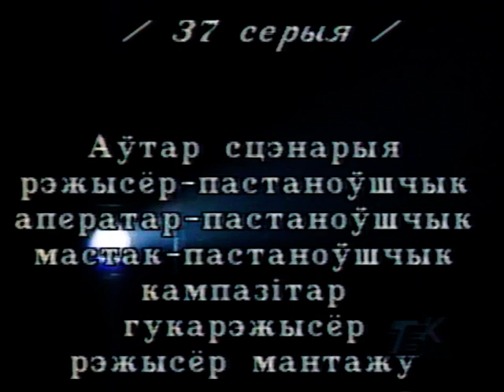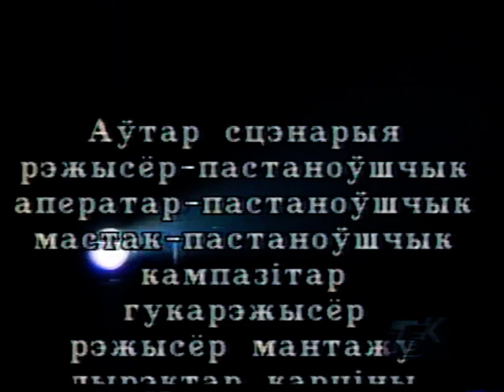Архив Д.Строцева: изустное кино 93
Фестиваль изустного кино. Минск, 1993 г. "Белорусский климат", "Вита Нова", "БТ"
Содержание:
00:00 Гитарист Филипп Чмырь
01:30  Интервью: Николай Халезин
03:45 Фильм Игоря "Митька" Корзуна "Веер"
08:23 Интервью: Дмитрий Плакс
10:55 Фильм Николая Романовского "Тристан и Изольда" (37 серия)
16:48 Фильм Михаила Тумели "Сказка про репку" (анимация)
19:00 Фильм Петра Калачина "Берлин. Гашиш. Велосипед"
20:30 Интервью: Дмитрий Строцев
24:46  Марат Джамгуев Музыка к фильму Бернардо Бертолуччи "Расколотое небо"
28:04 Дмитрий Строцев читает свои стихи (фрагмент фильма "Медведь и Охо")